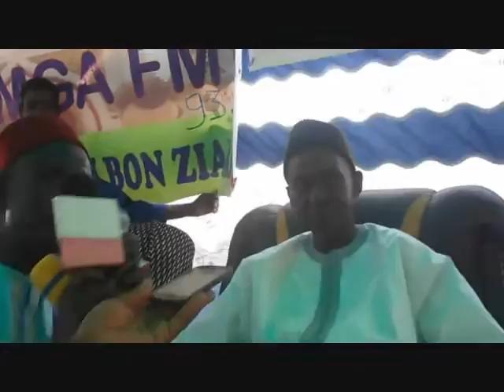Ziara Doumga Ouro Alpha l'allocution du gouverneur de Matam Oumar Baldé par laviesenegalaise.net